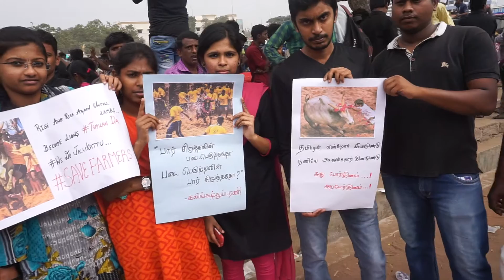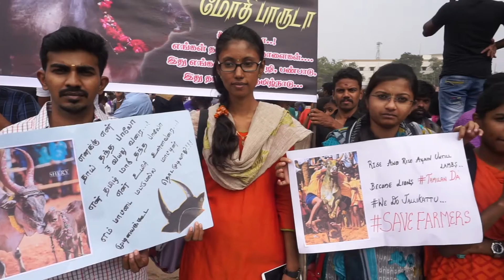மோடிக்கு சப்பாத்தினா, தமிழனுக்கு மஞ்சுவிரட்டுடா !!!